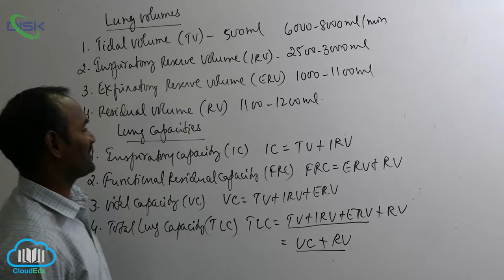BREATHING AND EXCHANGE OF GASES || lung volume 2 || Disk Telangana